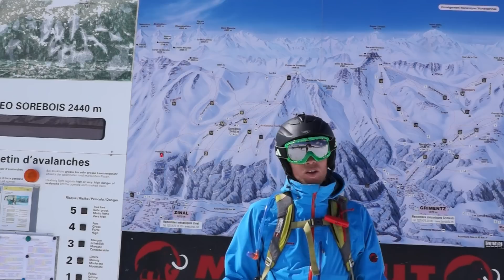Zinal - Val d'Anniviers - Skigebied review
Het skigebied van Zinal in het Zwitserse Val d'Anniviers is al redelijk bekend bij off-piste skiërs vanwege de goede off-piste mogelijkheden en bij wedstrijdskiërs vanwege de vroege kunstsneeuw productie voor trainingen. Dit gebiedje heeft alle gevorderde wintersporters die niet op zoek zijn naar veel aaneengesloten kilometers wat te bieden.